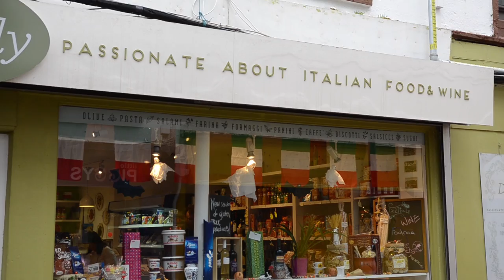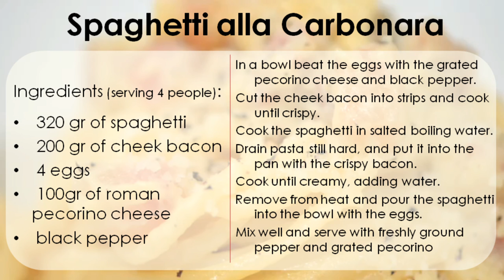Spaghetti alla Carbonara - DelItaly Cork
Do you know how to cook real italian carbonara?

Ingredients: (serving 4 people):
 - 320 gr of spaghetti
 - 200 gr of cheek bacon
 - 4 eggs
 - 100gr of Roman pecorino cheese
 - grated black pepper

In a bowl beat the eggs with the grated pecorino cheese and black pepper.
Cut the cheek bacon into strips and cook until crispy.
Cook the spaghetti in salted boiling water.
Drain pasta still hard, and put it into the pan with the crispy bacon.
Cook until creamy, adding water.
Remove from heat and pour the spaghetti into the bowl with the eggs.
Mix well and serve with freshly ground pepper and grated pecorino

With thanks to Adelaide Michelini for featuring and preparing the autentic Italian carbonara

DelItaly Italian food & delicatessen shop in 5 Marlboro Street, Cork Ireland

Filmed by flavio.ferrara.it